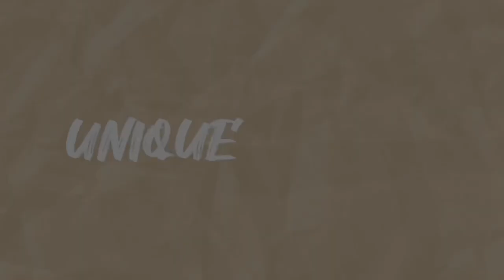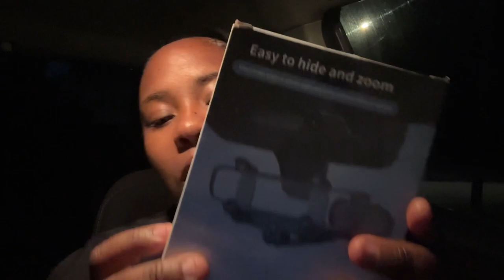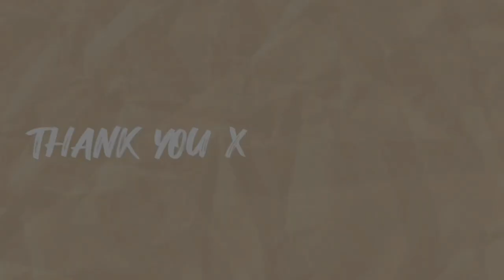VLOG| WORK •WOODLAWN PARK•UniqueShonte